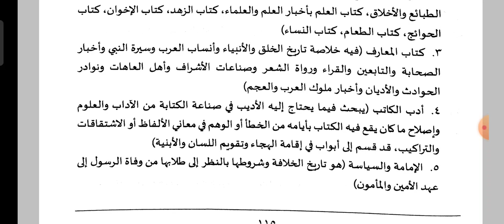ابن قتيبة العصر العباسي